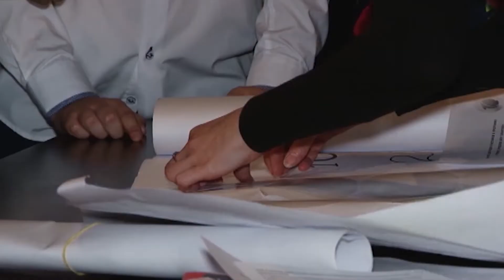Шоу талантов выпуск 1